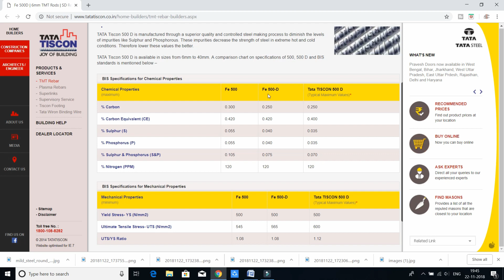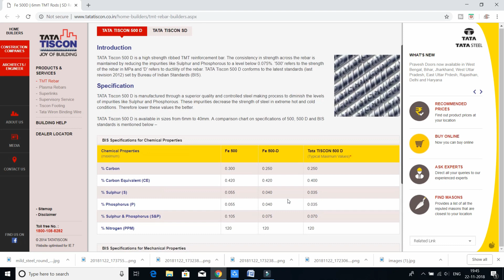types of grades in steel bars(Fe-415 vs F-415D)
in this video we talk about types of grades of steel bars for example
1-fe- 415
2-fe-500
3-fe-550
4-what is the meaning of fe-415 in hindi
5-what is the meaning of fe-415D
6-difference betweenfe-415 vs fe-415D